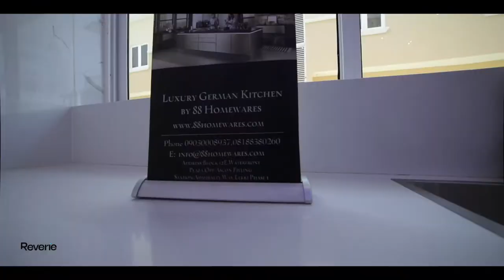Inside a ₦290million luxury duplex with a skyview atrium